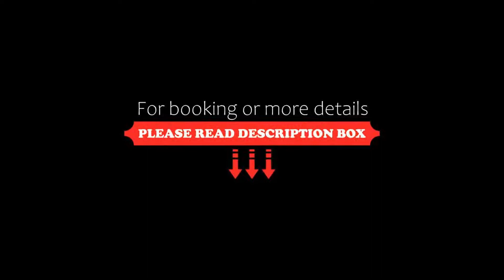OYO 47187 Hotel Park, Veraval, India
About Property:
OYO 47187 Hotel Park is situated in Veraval and features a garden. Boasting a 24-hour front desk, this property also provides guests with a restaurant. The hotel has family rooms.
At the hotel rooms come with a wardrobe, a TV and a private bathroom.
A continental breakfast is available each morning at OYO 47187 Hotel Park.
The nearest airport is Diu Airport, 64 km from the accommodation.
Property Type: Hotel
Address: Opp. Swami narayan temple, Vearaval Bypass, Junagadh Road, 362266 Veraval, India
Searching For
1. OYO 47187 Hotel Park - Veraval - India
2. OYO 47187 Hotel Park - Veraval - India Address
3. OYO 47187 Hotel Park - Veraval - India Rooms
4. OYO 47187 Hotel Park - Veraval - India Amenities
5. OYO 47187 Hotel Park - Veraval - India Offers and Deals
Audio Credit:
Track Title: Blank Slate
Artist: VYEN